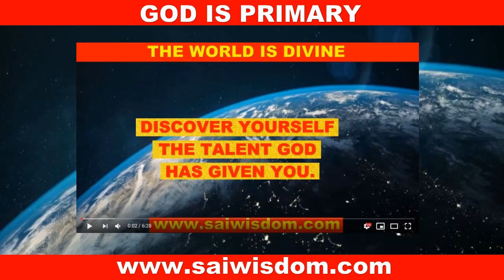PROF. A. KUMAR RISPONDE SU ORGANIZZAZIONI E TRADIMENTO 09-10-2019 3*PARTE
Ultima parte della sessione di domande e risposte svoltasi il 9 Ottobre 2019 a Prashanti Nilayam.
Anil Kumar risponde a domande sul tradimento in generale e sui tradimenti attuati dalle organizzazioni religiose e spirituali.